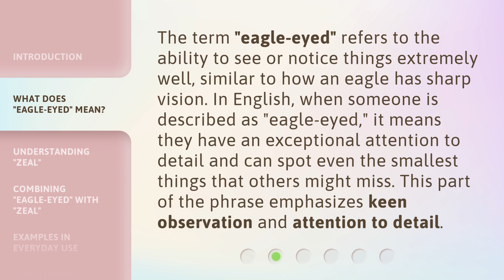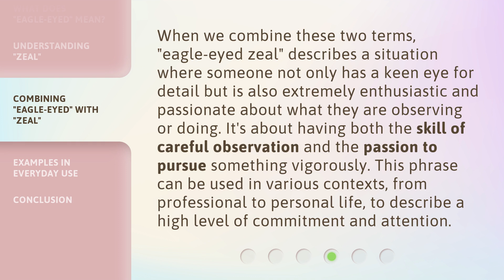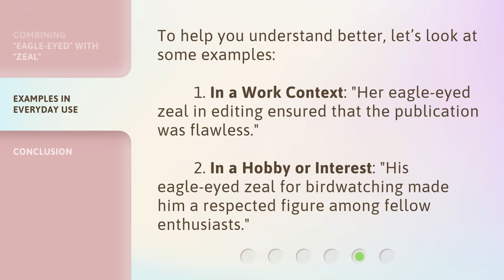Understanding "Eagle-Eyed Zeal": Enhancing Your English Vocabulary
00:00 • Introduction - Understanding "Eagle-Eyed Zeal": Enhancing Your English Vocabulary
00:30 • What Does "Eagle-Eyed" Mean?
00:59 • Understanding "Zeal"
01:24 • Combining "Eagle-Eyed" with "Zeal"
01:55 • Examples in Everyday Use